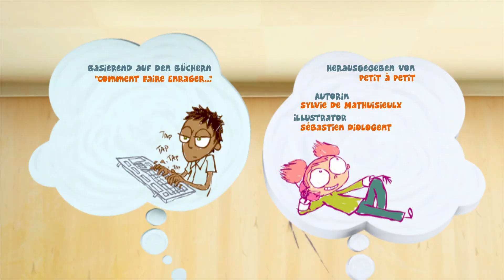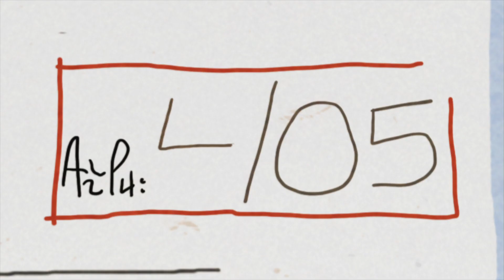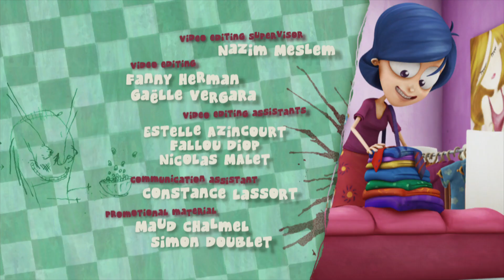Angelo! S02E15 Ping Pong